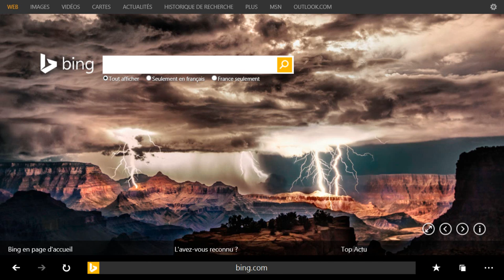Windows Concept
Windows Concept UI

↓ THE FEATURES ↓

• NEW INTERFACE for PC and Tablets

• APPS REDESIGN

• STATUS BAR

• ACTION CENTER REDESIGN

• And More...